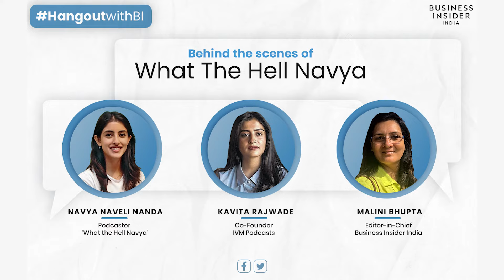Navya Naveli Nanda And Kavita Rajwade On Feminism, Content Creation, Male Perspective And More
Navya Naveli Nanda joins Business Insider India’s Malini Bhupta for an exclusive conversation on her podcast journey, content creation, financial freedom, women sexuality, wisdom from grandmom & more.